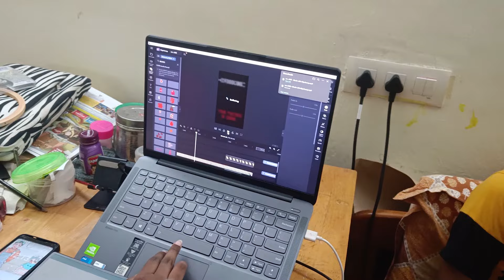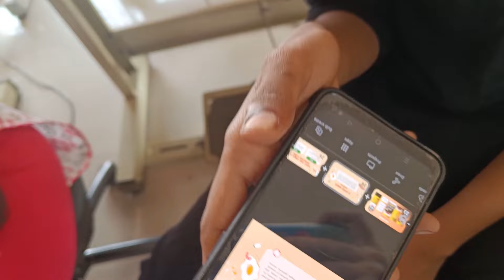NIFT Jury Vlog PART 1 | Design college jury | Fashion design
Hello everyone!
I hope you all are doing great! This is the part 1 of my Sem-4 jury vlog (fashion design).